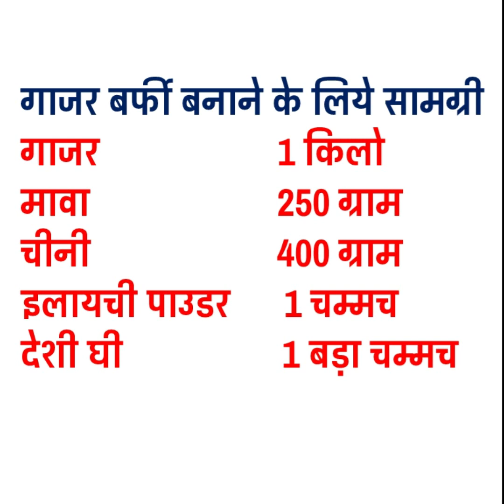गाजर की बर्फी - Gajar ki barfi - गाजर पाक - Gajar Paak - Carrot Sweet Recipe - Sangita Agarwal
गाजर बर्फी बनाने के लिये सामग्री
गाजर                    1 किलो
मावा                     250 ग्राम
चीनी                     400 ग्राम
इलायची पाउडर      1 चम्मच
देशी घी                  1 बड़ा चम्मच